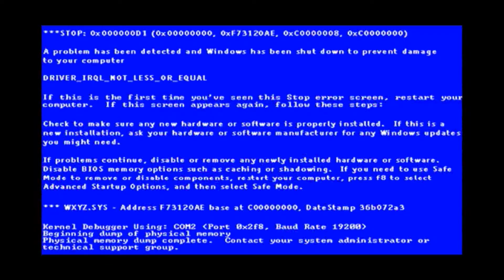Call Of Cthulhu #3 - Warehouse 36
We finally get into the illusive Warehouse 36. Let's see what's going on in here...